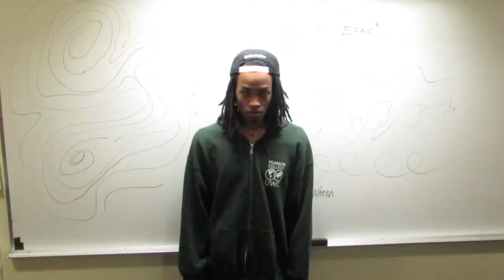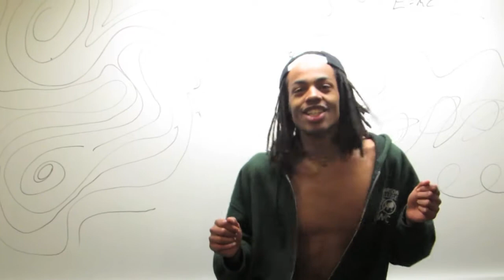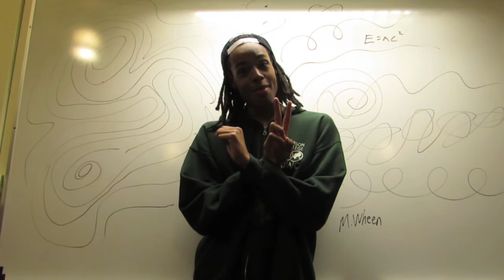Thrift Shop Pearson College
This is music video made at Pearson college by two students for a small film festival at the school.  Original music by Macklemore and Ryan Lewis.